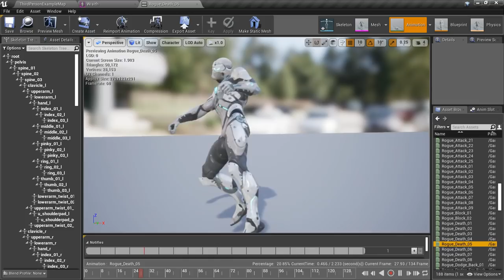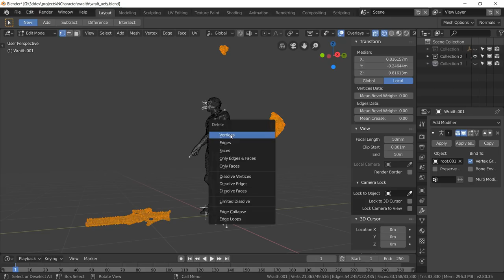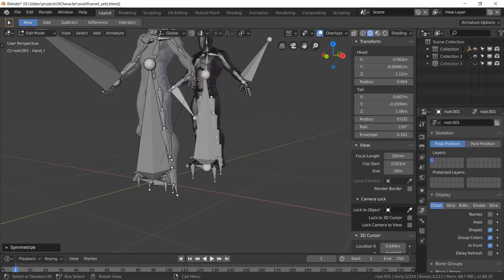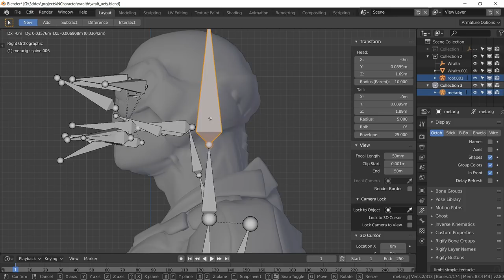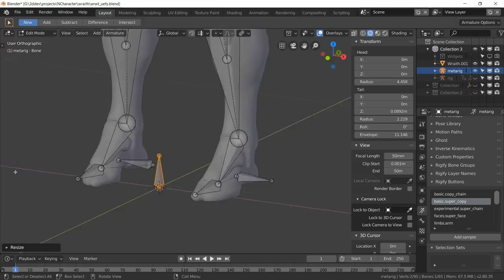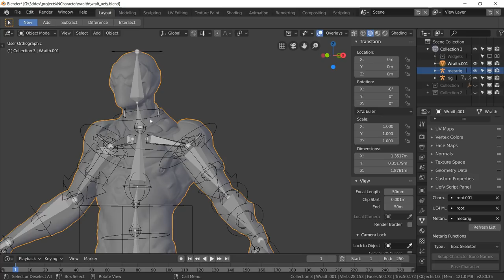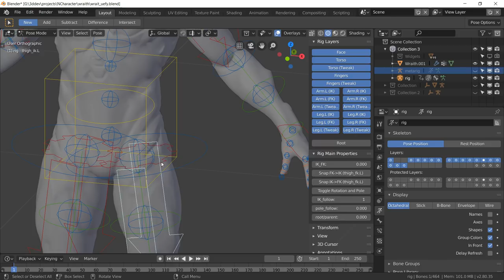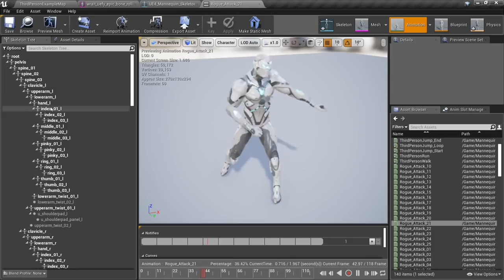AAA character rigged for animation in Unreal Engine 4 with Blender 2.8 and Uefy Script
We rig a high quality character "Paragon Wraith" from Epic games in Blender 2.8 with Rigify and Uefy Script v1.3 to create animations for Unreal Engine 4.

Uefy Script makes the output of rigify compatible for use with UE4. It outputs the correct bone hierarchy to allow easy retargeting of animations in the engine.

List of 3rd party assets with copyright and licensed distribution terms as follows: